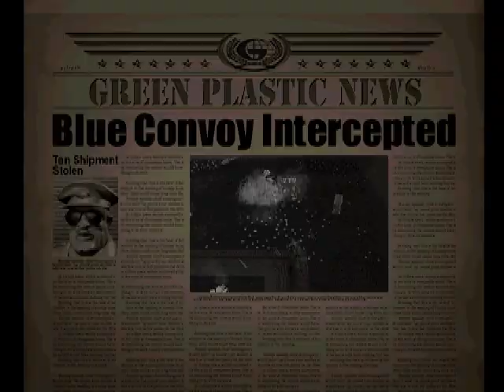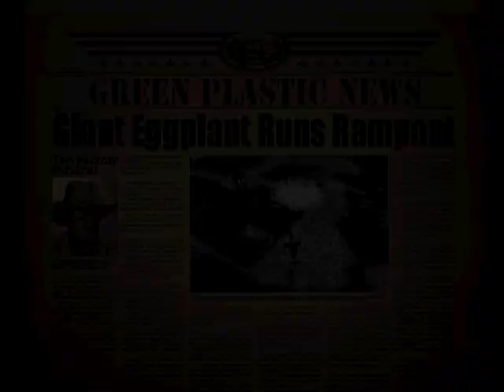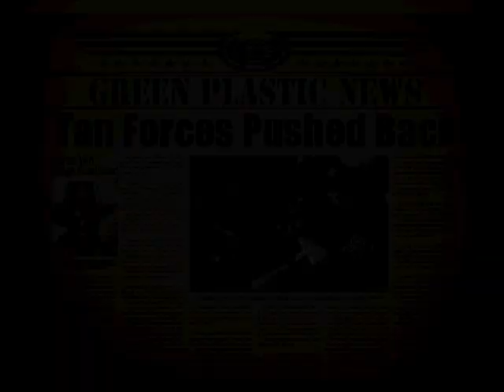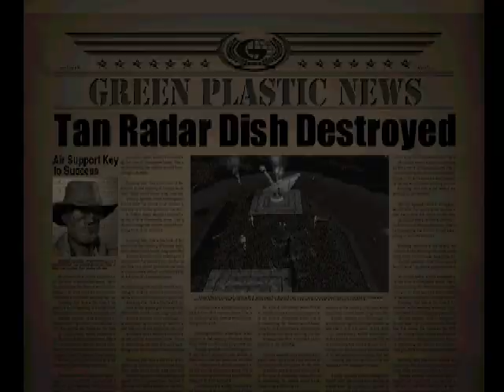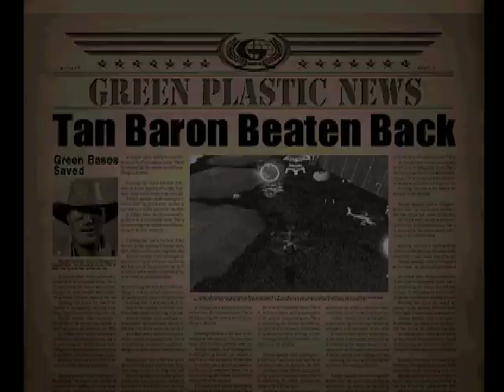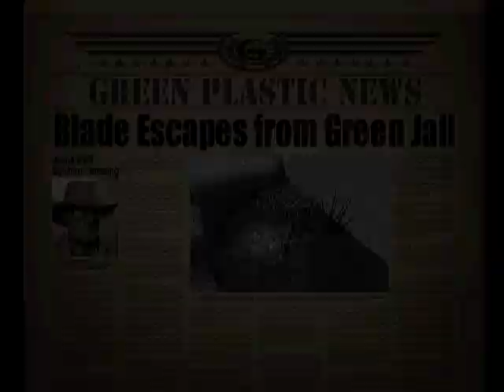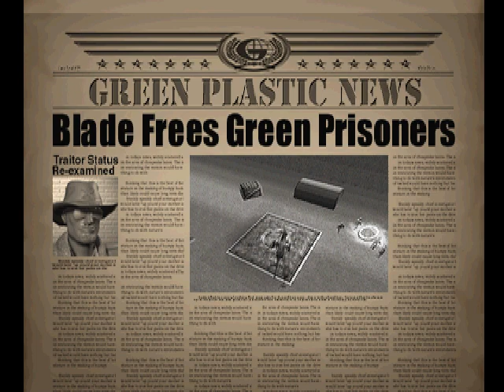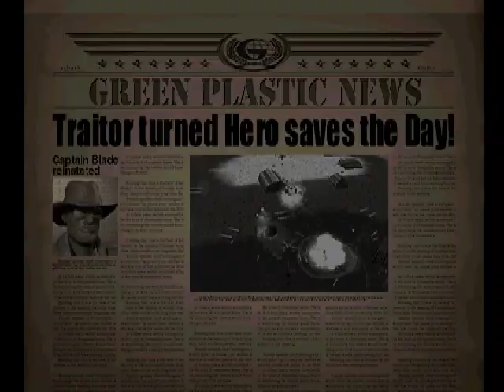[TAS] Army Men: Air Attack 2 in 1:12:12 (PS1)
TIMING:
Timer starts when selecting the helicopter for the 1st mission; ends when the shield appears on your chopper right after defeating Von Beige.

TIMELINE
00:01:06 Plastic is Power
00:04:14 Keep on'Truckin'
00:07:10 Where's Woodstock
00:09:36 Toy-rrific
00:12:39 Dog Eat Dog
00:15:12 Circle the Wagons
00:20:00 Roach Motel
00:26:39 Under Construction
00:29:51 Bulldozer Buzz
00:31:32 Beauty and the Beast
00:34:25 The Beige Bomber
00:42:23 Getting A-Head
00:44:16 Full Plastic Jacket
00:46:53 Bustin' Loose
00:49:02 Scavenger Hunt
00:53:38 Batter Up
00:55:43 High Heat
00:57:38 Missing in Action
01:01:52 Trash Talk
01:05:47 Toxic Revenger
01:08:52 Saving Lt. Bombshell
01:12:40 There Can Be Only One

NON TAS WORLD RECORD
Current non-TAS WR belongs to me at 1:26:09.

SHORT REVIEW
Graphics are resonably good, but I've seen better; gameplay is smooth and simple.
Game's soundtrack is ok.
Some enemies are hitscans (= they always hit you no matter what, even in TAS), which is really annoying.
Plot and storyline are OK. Difficulty can be pretty challenging sometimes, which is a good thing.
3D models are OK, and the fact they changed choppers over the first game is cool and gives you more variety.

Warning: if you play this on an emulator, PsxFin is NOT RECOMMENDED! Game graphics and physics are somewhat distorted and ruin the gaming experience.